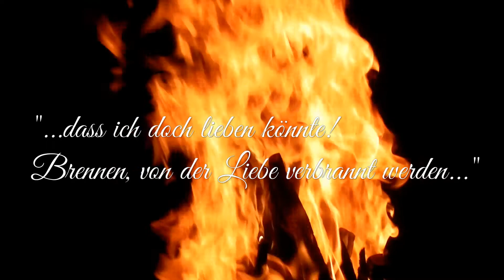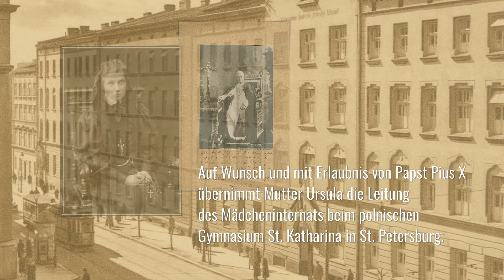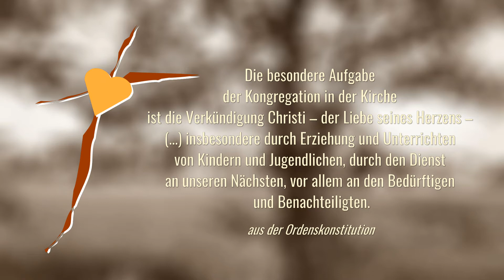Hl. Ursula Ledóchowska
Dieser Film zeigt mit wenigen Worten das Leben der hl. Ursula Ledóchowska, der Gründerin der Ursulinen vom Herzen Jesu im Todeskampf, wegen der Farbe des Habits auch "graue Ursulinen" genannt.

Photos und Gestaltung: Gemeinschaft der Ursulinen vom Herzen Jesu